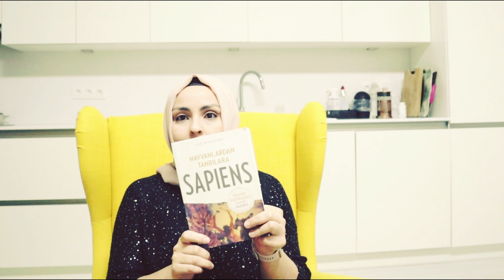BELÇİKA DA VATANDAŞ OLAMAZSINIZ EĞER BU KURSU ALMAZSANIZ ! INBURGERING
Belçikaya yeni gelenlerin almazsa olmaz kurslardan biridir inburgering. Peki nedir bu inburgering dedikleri? Neler iceriri, bize gercekten yararli midir , yoksa  zaman kaybi midir? Belcikaya uyum saglamak bizim sorunumuz mu, yok sa Belçikanin soru mu ?

Videoyu izlediginizde inburgering , uyum , uyum kurslari hakkinda bir ön bilgiye sahip olacaginizi umuyorum... Umarim faydali olur